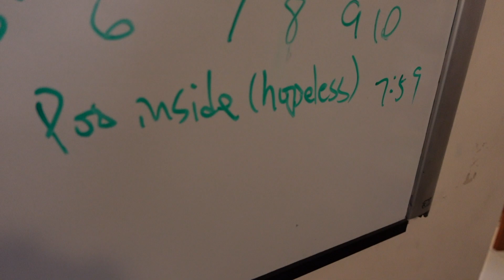why I started a vlog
vlog ideas? tips? podcast ideas? Drop them in the comments!!